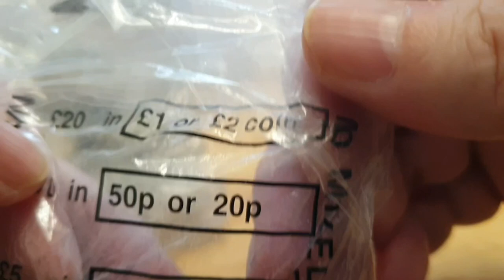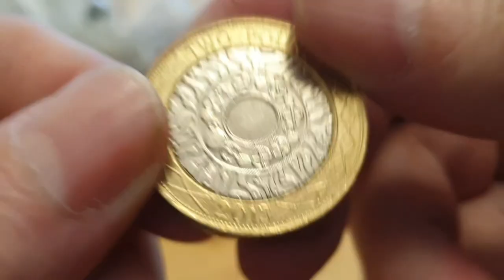UK Two Pound Coin Hunt Have I Found Anything Cool?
United Kingdom

£300 £2 Coin Hunt
Part 3